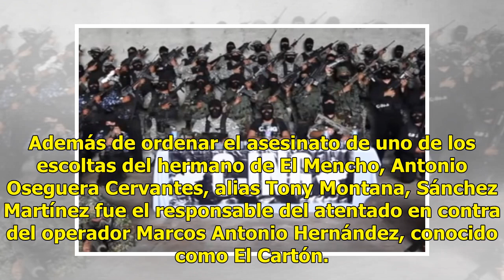El Cisne: el suicidio del leal escolta de El Mencho tras brutal emboscada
El Cisne fue uno de los escoltas más leales del líder del Cártel Jalisco Nueva Generación (CJNG), Nemesio Oseguera Cervantes, El Mencho, y se hizo famoso por suicidarse en una brutal emboscada ordenada por El Cholo. Carlos Enrique Sánchez Martínez, alias El Cholo, fue hombre de confianza de El Mench...